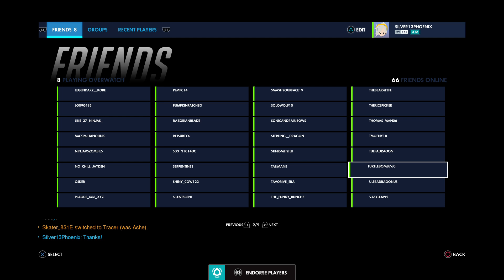Overwatch: Healer Fun